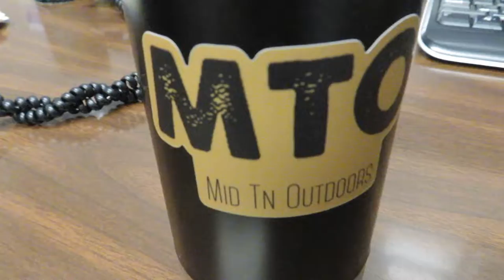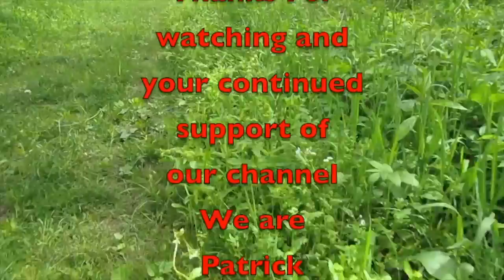Saturday Vlog 040222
Here is your Saturday Vlog for 04/02/22.